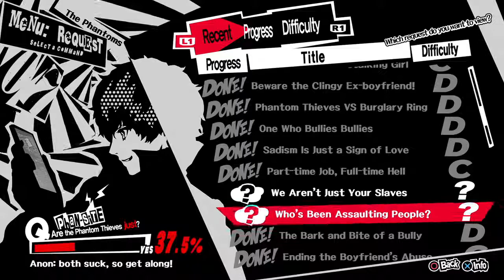Persona 5 - Let's Play: Part 65 [GRAVITY BURGER...WORK WORK WORK]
Welcome to episode 65 of Persona 5.